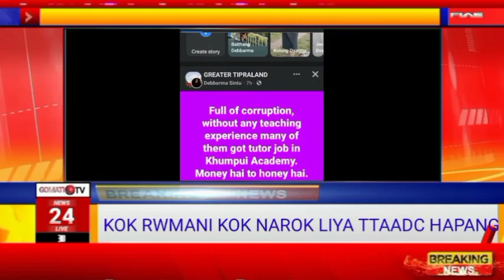KHUMPUI ACADEMY RWNGNOKNI SEBOK TULANGJAK MANO TWI||VIRAL WHATSAPP FACEBOOK TWITTER